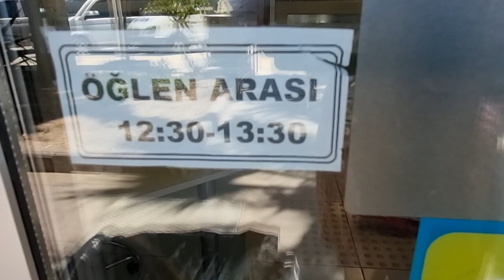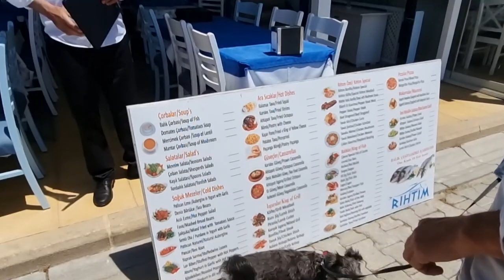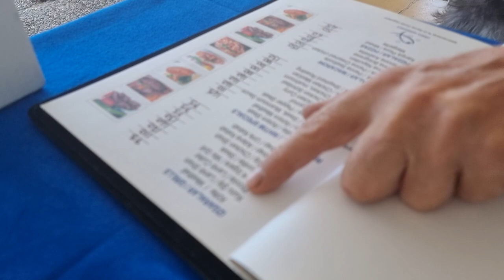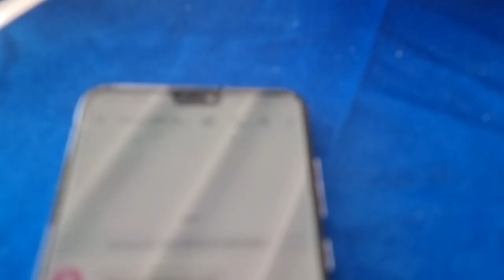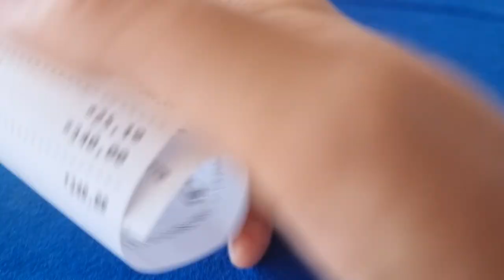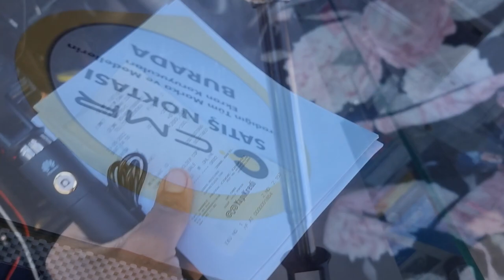Ryba nad morzem :) Ile kosztuje obiad w Turcji? Paragony grozy?? PROM Podróżowanie z psem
Ile kosztuje obiad w restauracji nad tureckim morzem. Paragony grozy czy sama przyjemność? O tym i kilku innych kwestiach w tym odcinku z fantastycznego miasta, które odkryliśmy przez przypadek. CESME niedaleko IZMIRu to zdecydowanie niedoceniana miejscowość.

 • Wesprzyj kanał jednorazowo lub zostań patronem, możesz wspomóc rozwój kanału bezpośrednio przez YouTube lub

0:00 - wstęp
0:22 - spanie na dziko w Turcji
14:45 - spanie na plaży w Turcji
28:00 - zakończenie